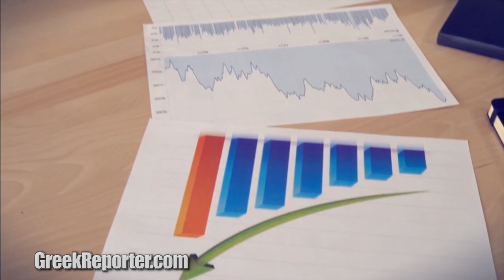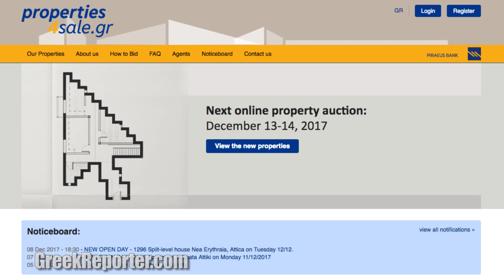Piraeus Bank CEO Christos Megalou on Greece and Investments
-We sat down with the CEO of Piraeus Bank Christos Megalou, to talk about the challenges and future of the Greek economy, the banking sector and investments in Greece.